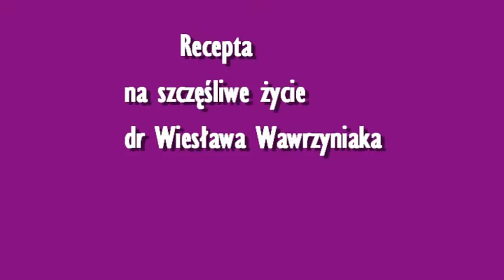Recepta na szczęśliwe życie dra W. Wawrzyniaka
Ostrów Wlkp.,Ostrowski Uniwersytet Trzeciego Wieku. Podczas odywającego sie w dniach 20 - 23 września 2012 r. I Ogólnopolskiego Festiwalu Chórów Lekarskich w Ostrowie Wielkopolskim dr Wiesław Wawrzyniak przedstawił swoją receptę na szczęśliwe i godne życie.